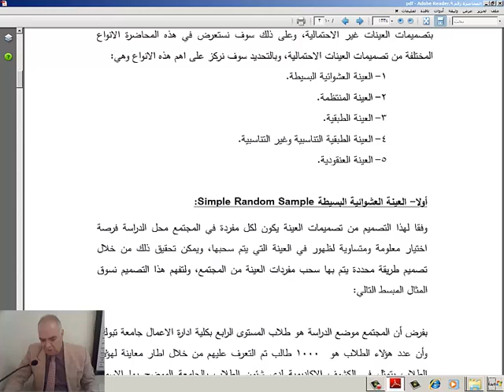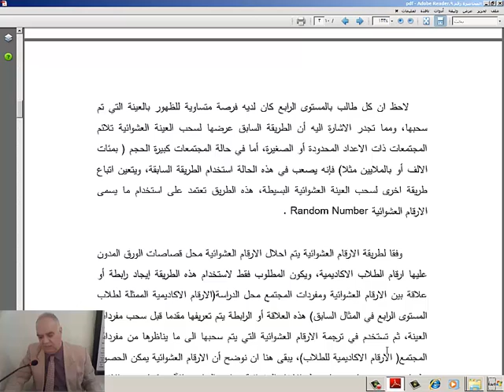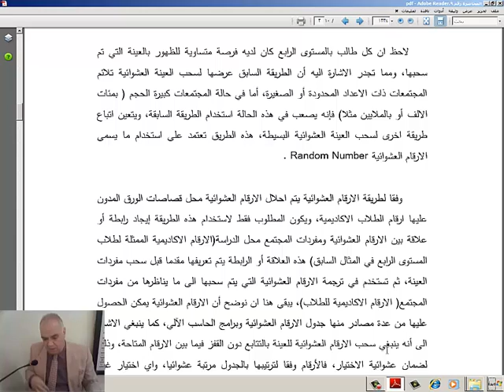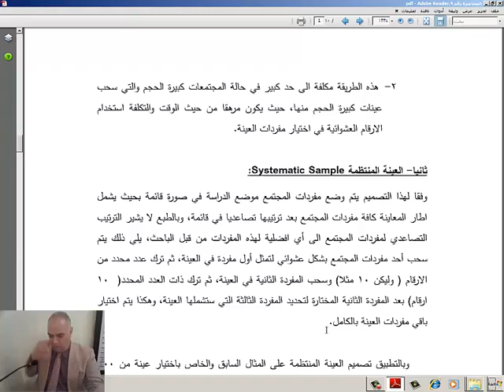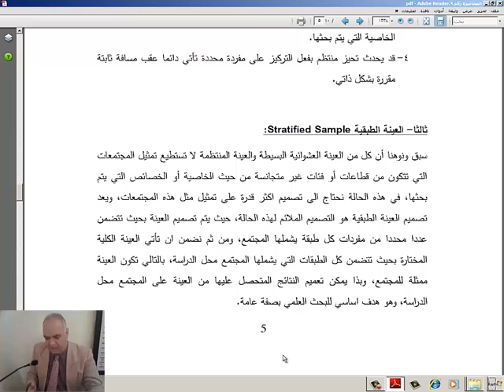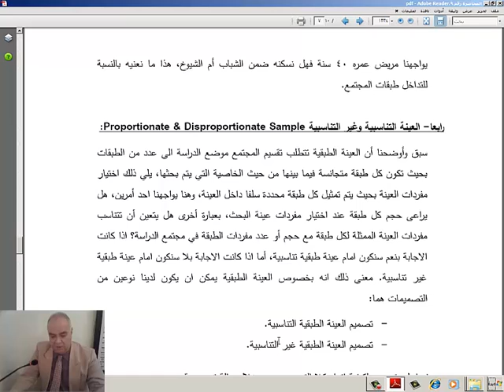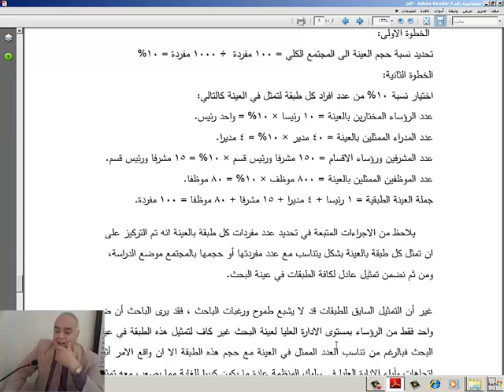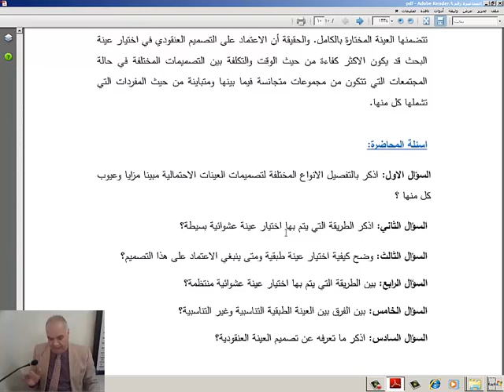المحاضرة التاسعة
جامعة تبوك
عمادة التعلم الإلكتروني والتعليم عن بُـعد
القناة التعليمية
كلية إدارة الأعمال
مقرر مناهج البحث العلمي
Research Methodology Course
الدكتور خالد بركات